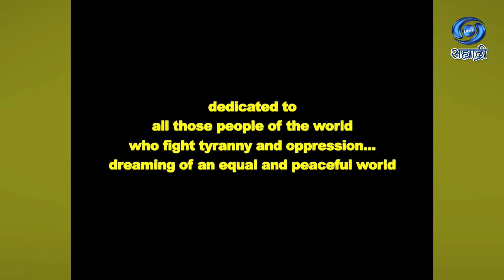Maharaja Ranjeet Singh | Serial | महाराजा रणजीत सिंह | Ep 31